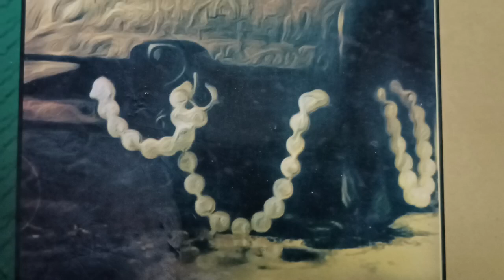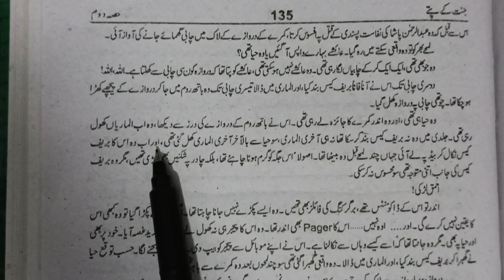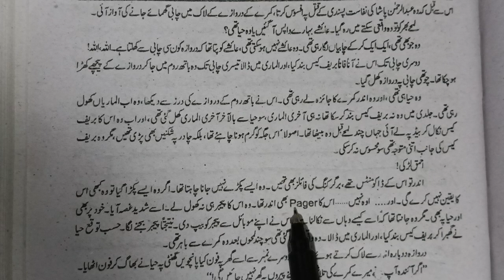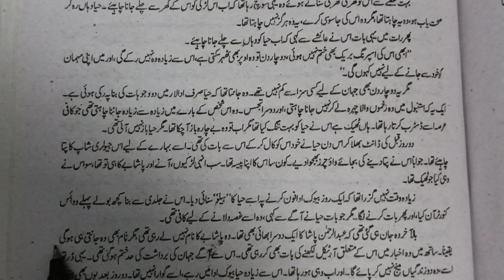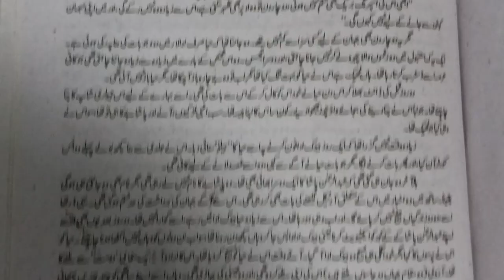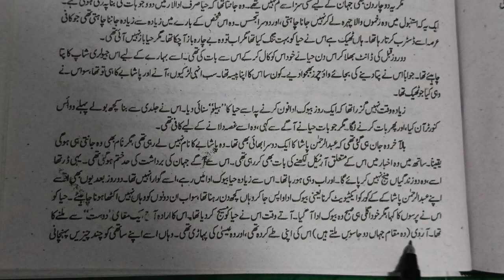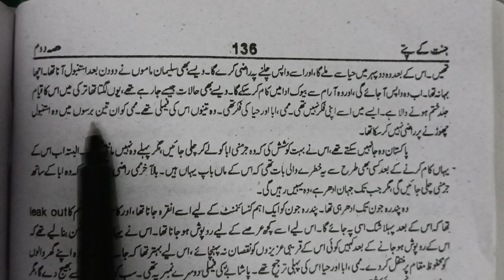Urdu novel Jannat ke patte ! episode number 83 🏃💃2023 ..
Urdu novel#Jannat ke patte#nimra Ahmed#2023 .